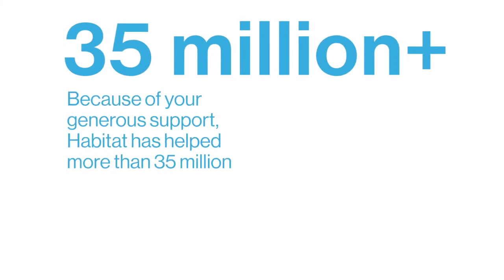Hábitat impacta a 5.9 millones de personas más mediante viviendas nuevas y mejoradas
Gracias al trabajo que realizamos junto a los donantes, colaboradores, voluntarios y aliados, durante el año fiscal 2020 logramos que más de 5.9 millones de personas en el mundo tuvieran acceso a una vivienda segura. Hoy, desde su hogar, esas familias pueden combatir el COVID-19 eficazmente.